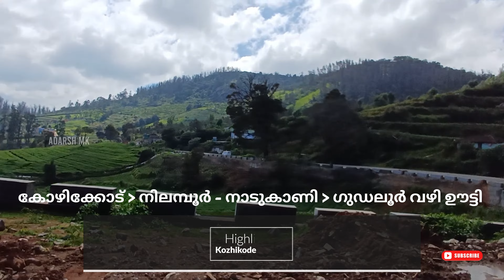Kozhikode To Ooty Bus Journey TNSTC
190 രൂപക്ക്  കോഴിക്കോട് നിന്ന് ഊട്ടിയിലേക്ക്

 കോഴിക്കോട് നിന്ന് രാവിലെ 6.30 എല്ലാദിവസവും സർവീസ് നടത്തുന്ന  തമിഴ്നാട് RTC ബസ്സിലെ കിടിലൻ യാത്രയുടെ വീഡിയോ ആണ് നിങ്ങളുടെ മുന്നിലെത്തിച്ചത്.

Udhagamandalam was originally a tribal land occupied by the Badaga, Toda, Kota, Irula and Kurumba people.

The Toda in Nilgiris are first referenced in a record belonging to Hoysala king Vishnuvardhana and his general Punisa, dated 1117 CE.[11] The Toda people were known for raising water buffalo. The people known for farming activities.[12] Nilgiris was ruled by various dynasties like Satavahanas, Gangas, Kadambas, Rashtrakutas, Hoysalas, the Vijayanagara empire and the Rajas of Ummattur (on behalf of Wodeyars of Mysuru).[11][13][14][15][16] Tipu Sultan captured Nilgiris in the eighteenth century and extended the border by constructing a hideout cave-like structure.[12] The Nilgiris came into possession of British East India Company as part of the ceded lands, held by Tipu Sultan, by the treaty of Srirangapatnam in 1799.

In 1818, J. C. Whish and N. W. Kindersley, assistants to John Sullivan, then Collector of Coimbatore, visited Ooty and submitted a report to him. Sullivan camped at Dimbhatti, north of Kotagiri in January 1819 and was enthralled by the beauty of the place. He wrote to Thomas Munro, " ... it resembles Switzerland, more than any country of Europe... the hills beautifully wooded and fine strong spring with running water in every valley."[17] The Badagas of Dimbhatti ceded that part of the town to Sullivan and in May 1819, he began to build his bungalow at Dimbhatti. He also started work on a road from Sirumugai to Dimbhatti that year. The road was completed in May 1823, and extended up to Coonoor by 1830–32.[7]

Aranmore Palace in Ooty, served as the summer capital of the Madras Presidency; it was visited by British officials during the colonial days as a popular summer resort.[18] Soldiers were sent to nearby Wellington to recuperate. Wellington is the home of the Madras Regiment of the Indian Army.[19][20] After Independence, it developed into a popular hill resort.

The Nilgiri Mountain Railway (NMR) is a 1,000 mm (3 ft 3+3⁄8 in) metre gauge railway in Nilgiris district, Tamil Nadu, India, built by the British in 1908.[1] The railway is operated by the Southern Railway[2] and is the only rack railway in India.